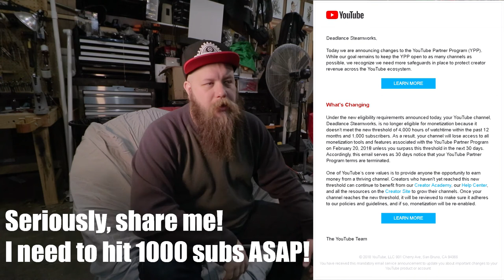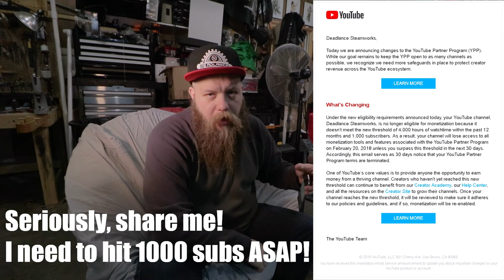Who Am I? New Youtuber Tag - 17 January 2017 - Deadlance Steamvlog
Time to take on the New YouTuber Tag challenge!